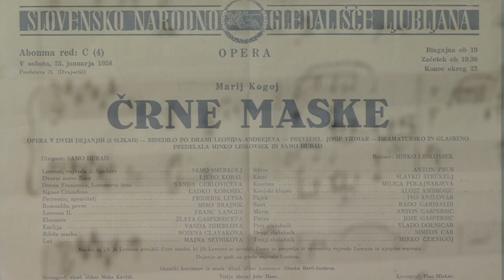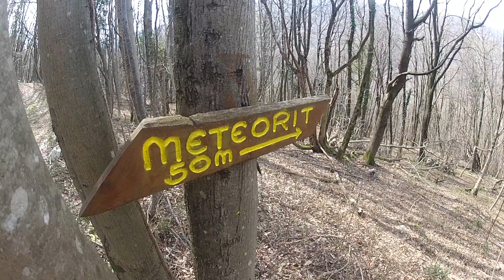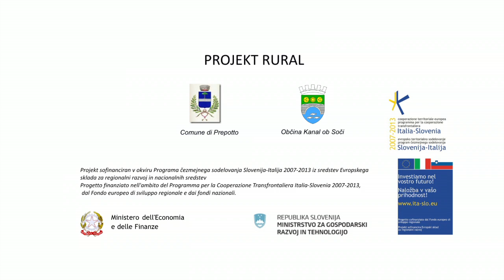The Municipality of Kanal ob Soči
The Municipality of Kanal ob Soči is situated in Western Slovenia, in the Central Soča Valley at the border with Italy. It is divided from the neighbouring Slavia Friulana (Slovene: Beneška Slovenija) in the Italian region of Friuli-Venezia Giulia by the river Idrija. Its location between the hills of the Kanalski Kolovrat in the West and the plateau Banjška planota in the East offers its visitors several possibilities for recreation, relaxation, journeys, cycling, hiking, hunting, fishing, swimming in the River Soča as well as visits of cultural, historical and natural sights. The heart of the Municipality is Kanal, a small medieval town with a rich cultural heritage.